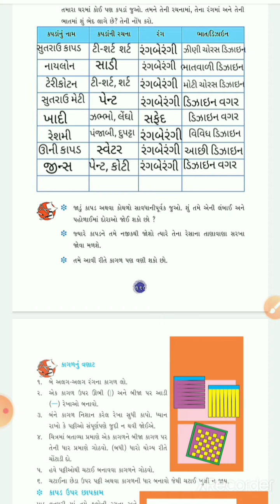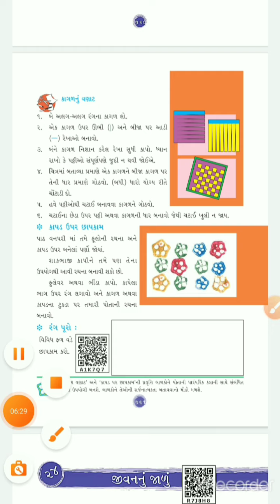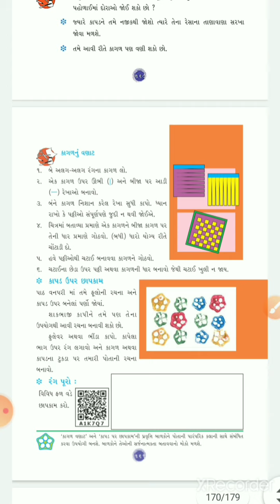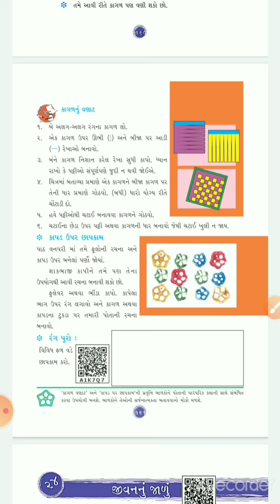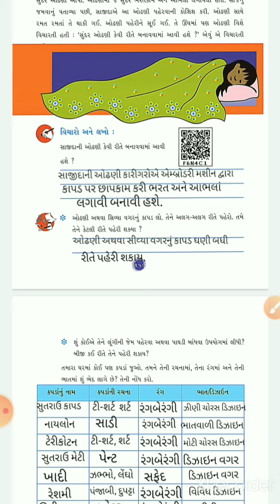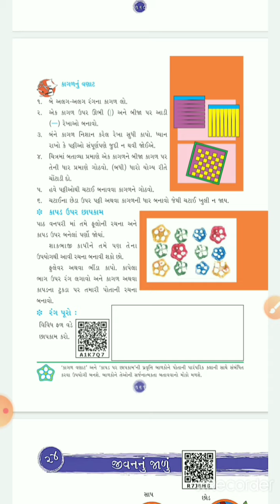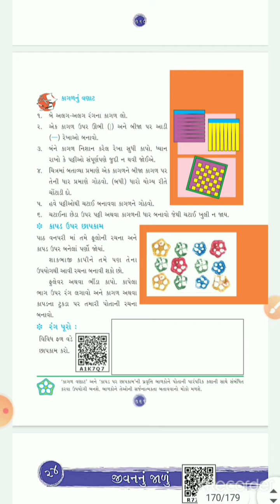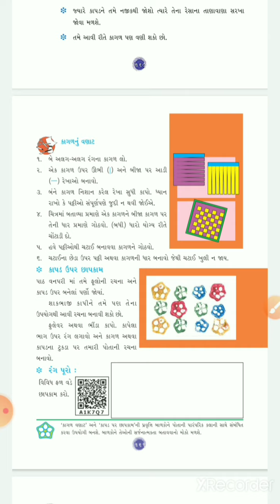std-3 sub-aspas ch-23